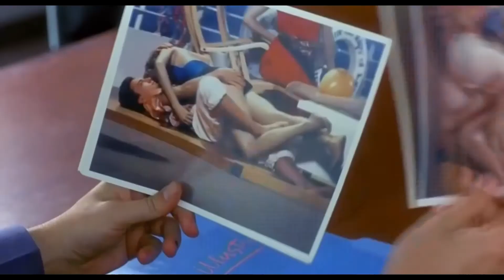Mannequin Trailer Sinister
Sinister version of a Mannequin Trailer